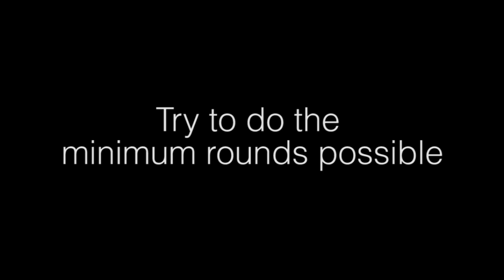Goliaz ISONOE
In this WORKOUT you will try to have an ISOMETRICAL approach and therefore we will try to hold the exercises as much as possible. We will start by performing the longest possible WALL SIT. When you cannot hold the wall sit anymore you will change to ELBOW PLANK. Notice you can use maximum 2 seconds to change between exercises. When the ELBOW PLANK is no longer possible to hold you will change to RIGHT SIDE PLANK. And then to LEFT SIDE PLANK.

When you can't hold anymore the LEFT SIDE PLANK anymore you will have completed 1 ROUND. And, once more you have two seconds to start ROUND 2 with the WALL SIT. And so on...

Remember not to cheat, it is just 2 seconds :)

You have 25 minutes to perform ISONOE. Goal is to complete the minimum rounds possible. So, for each complete round there is a penalty... 10 BURPEES. If by the end of the 25 minutes you have 6 rounds complete then yes your penalty is 60 BURPEES. You will "pay" your penalty immediately after you complete ISONOE.